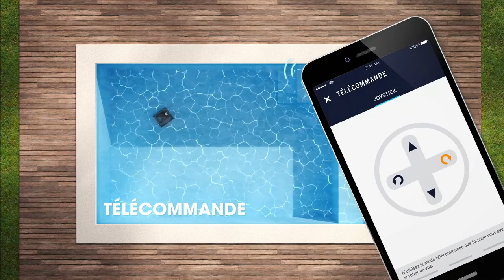Tout savoir sur le robot piscine CNX 40 iQ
Le robot de piscine CNX 40 iQ est le haut de gamme des modèles CNX de la grande marque Zodiac.
Vous apprécierez son chariot de transport ainsi que son application iAqualink qui vous permettra aussi bien de garder un œil sur son cycle de nettoyage que de le piloter à distance.